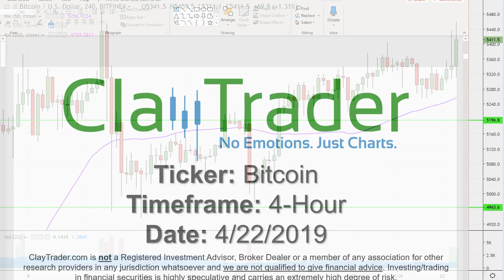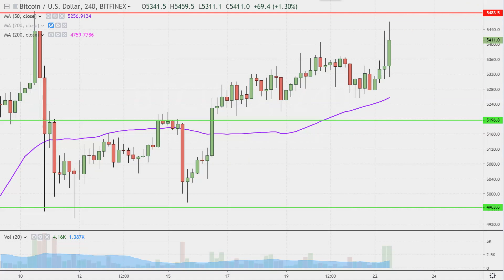Bitcoin Chart Technical Analysis for 04-22-2019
Learn how to read stock charts and identify technical patterns as ClayTrader does a quick stock chart review on Bitcoin (Bitcoin).